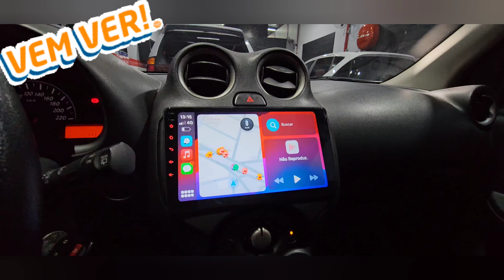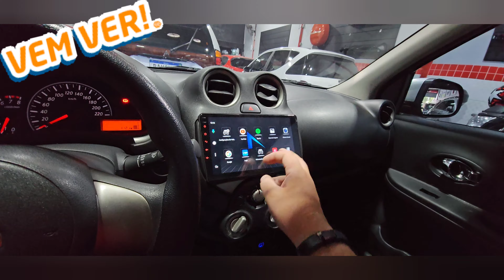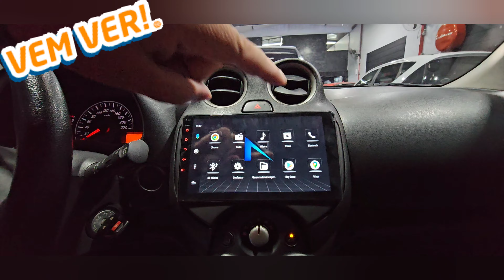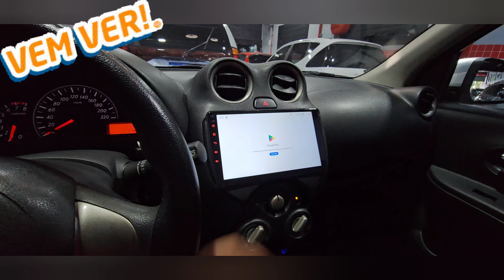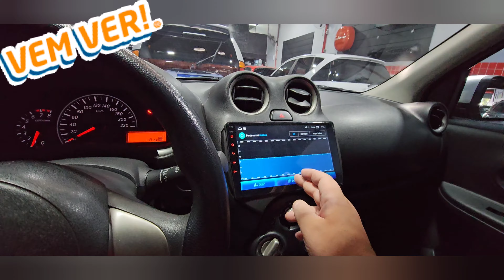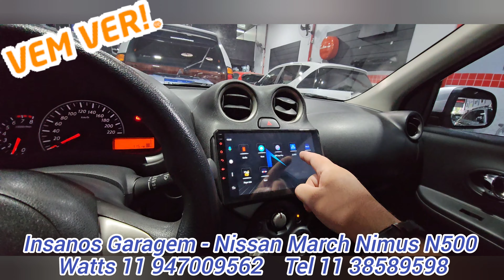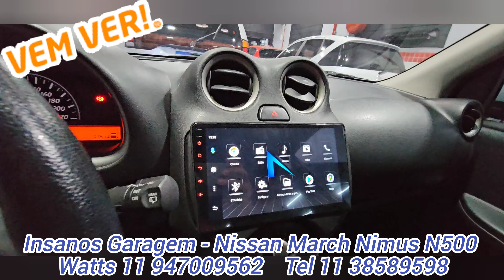March Central Multimidia Nimus N500, Carplay e Android Auto, YouTube, Bluetooth, IPS, DSP, Multitela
Nissan March Central Multimidia Nimus N500, Carplay e Android Auto, YouTube, Bluetooth, Netflix, Spotify, IPS, DSP, Tela AHD, GPS Off-line, Multitela